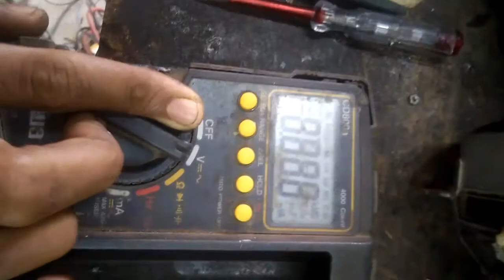Sanwa digital multimeter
Sanwa digital multimeter show how to work